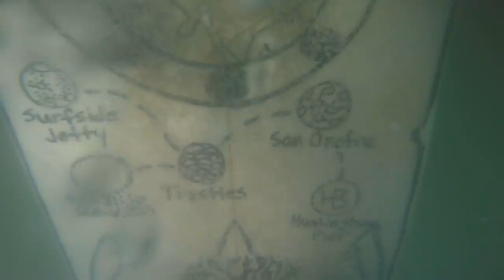Day 223 - GoPro POV Beginner Video Surf Journal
A random guy walking by told me people don't like it when I film here. What "people?" Out of over 200 filmed sessions at this spot, he was the only person it seemed to bother. And I pretty much only film myself.

Other than that, this session was AWESOME! 4ft. and glassy.

Date: 01/19/2019
Spot: Surfside Jetty
Equipment: Lost V3 Rocket, Blackstix thrusters
Surf: 4ft.
Duration: 01:37